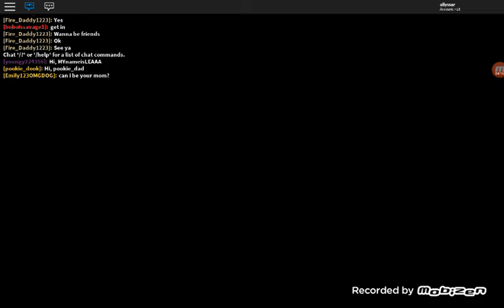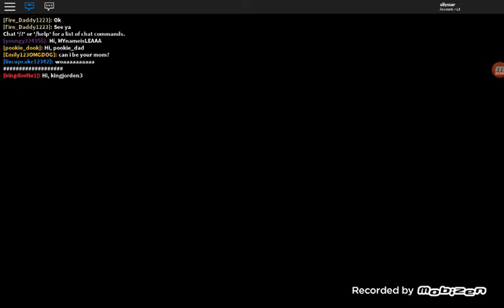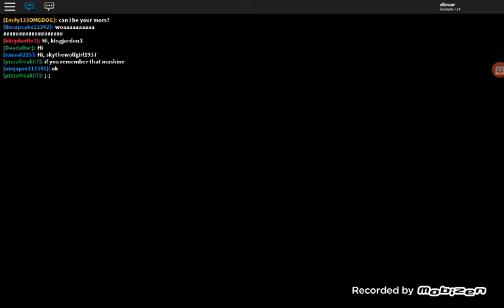Meep City Gameplay With Dylan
go see his version of this video and subscribe to him like the video comment hit the notification bell do the same with me to and have a good day/night peace!